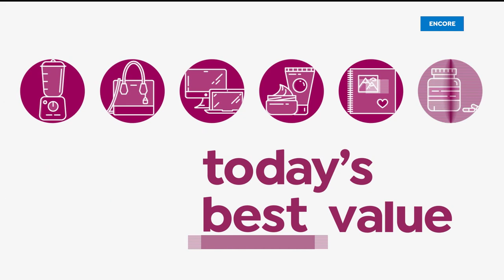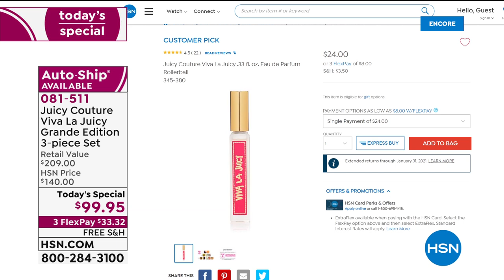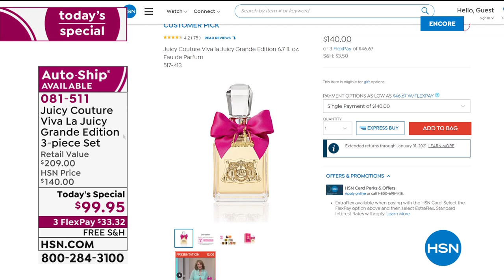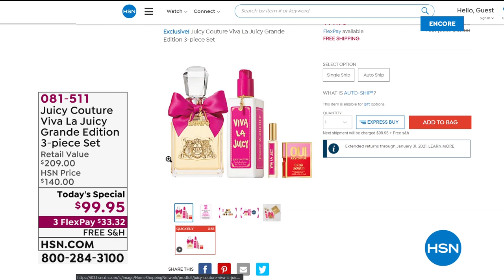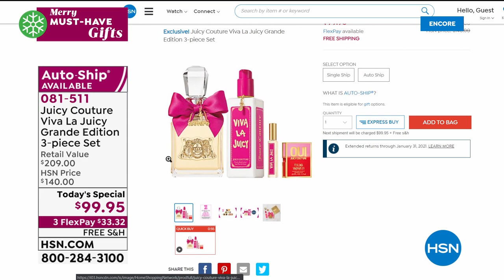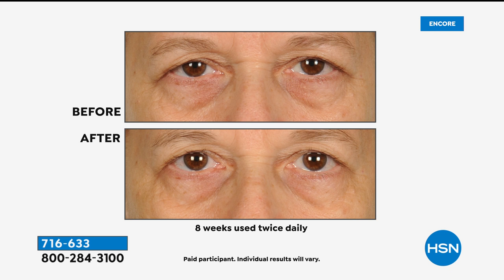HSN | Beauty Gifts featuring Juicy Couture Fragrance 11.04.2020 - 02 AM